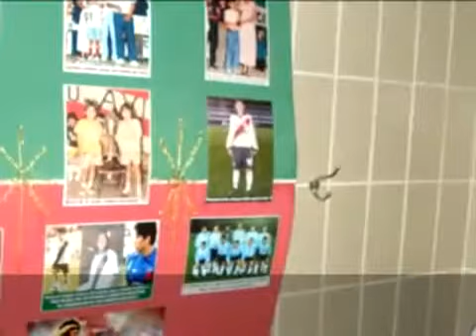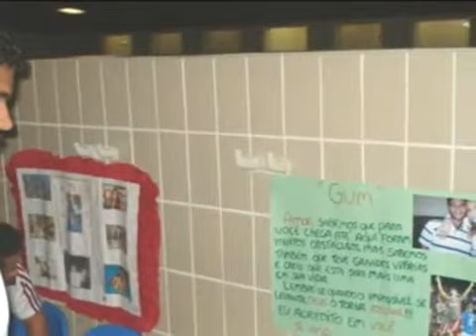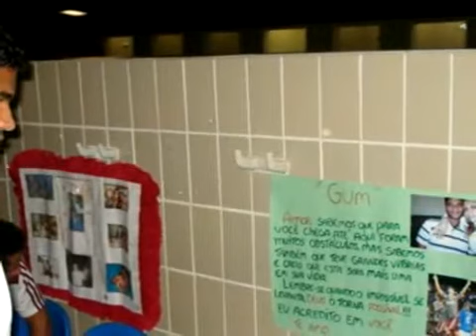Video Motivacional Fluminense contra o Coritba no Brasileirao 2009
Video para motivar a equipe do Fluminense contra o Coritiba na ultima rodada feito pelo Auxiliar Técnico Eudes Pedro